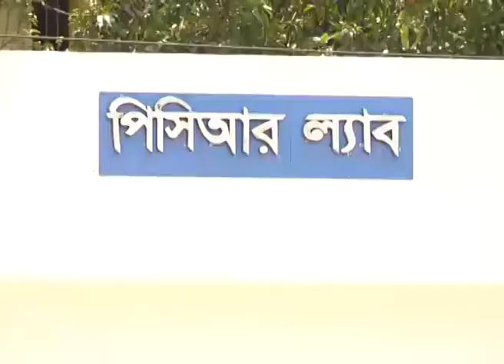Kushtia Corona Footage